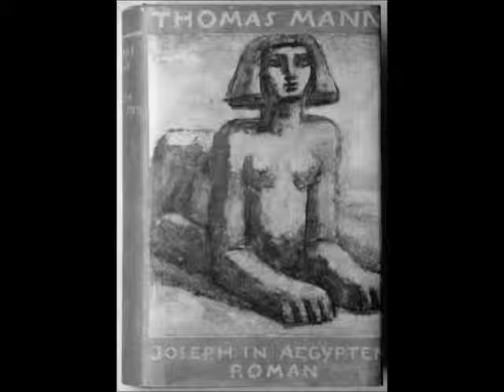Dieter Hattrup liest Thomas Mann: ‚Joseph und seine Brüder' III -- Joseph in Ägypten 09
Sie kommen in die Tempelstadt On, wo die Sonne und die Geometrie herrschen. ‚Die Dächer ihrer Ringmauern waren aus Gold, goldene Strahlen zuckten und sprühten überall von den Spitzen der phallischen Sonnenspieße, mit denen sie gespickt -- den goldenen Sonnenmalen in Tiergestalt, all diesen Löwen, Sphinxen, Böcken, Stieren, Adlern, Falken und Sperbern, von denen sie voll war. (09. Das lehrhafte On)